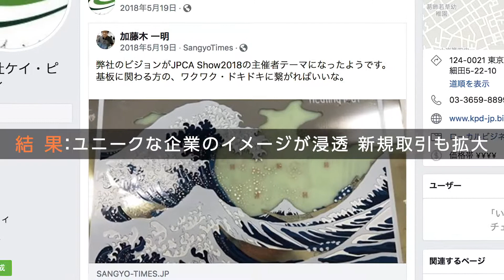スマートものづくり実践事例集 有限会社ケイ・ピー・ディ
東京商工会議所は、中小ものづくり企業におけるIoTをはじめとするデジタルツールの活用やSNSによる顧客との関係構築支援などを推進すべく、『スマートものづくり実践事例集（ウェブ版）』を公開いたしました。ぜひご覧ください。